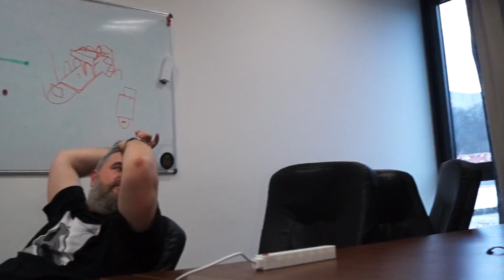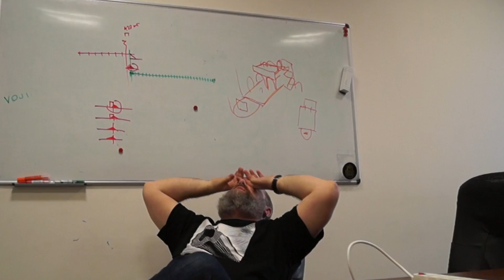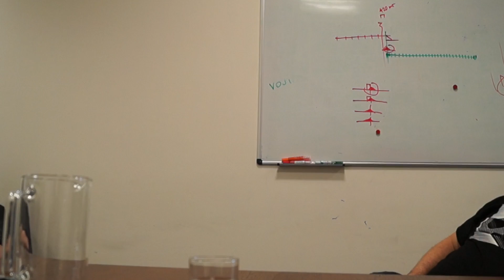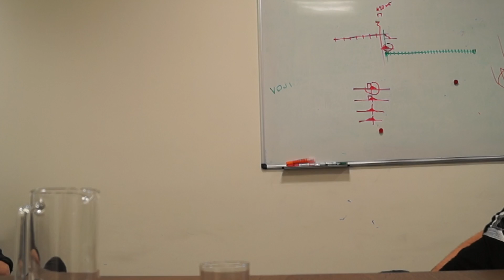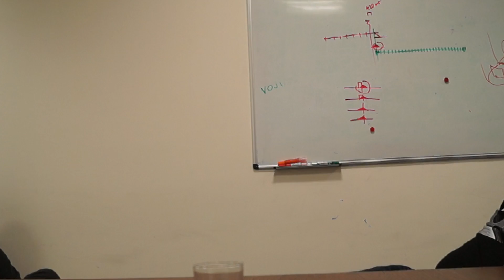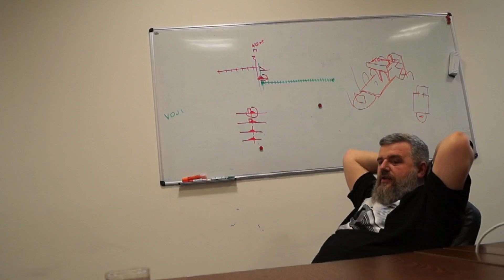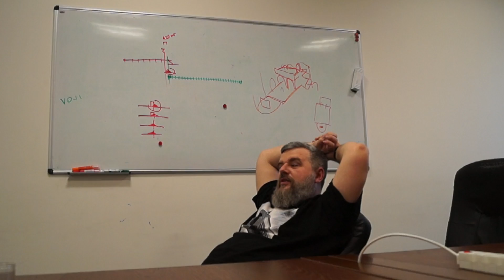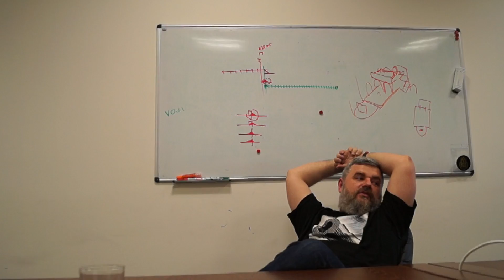Redakcia Gamesite.sk na návšteve štúdia Warhorse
Na naše otázky odpovedá šéf vývoja Daniel Vávra, umelecký vedúci Miki Podprocký a PR manažér Tobias Stolz-Zwilling.